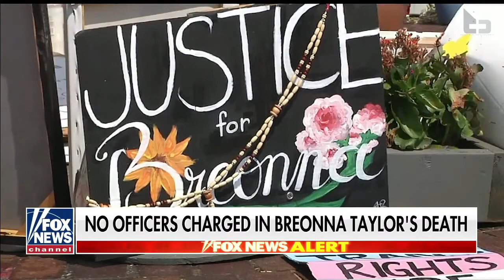Brewer on violence in Louisville